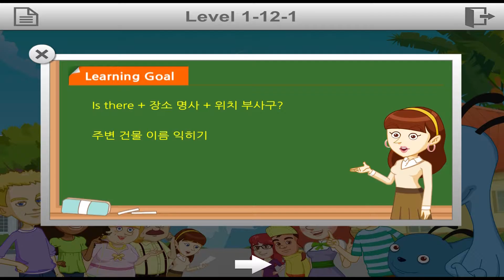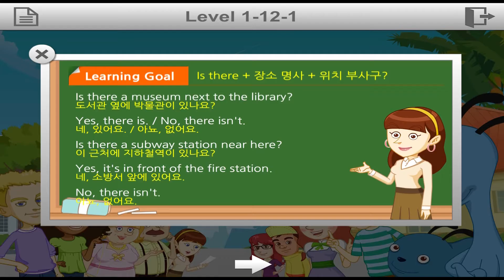[반복반복] 영어회화 12 - 건물 이름 익히기 학습목표